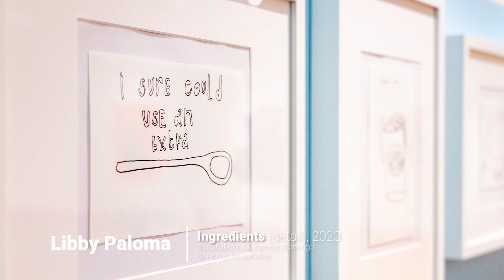Embodying Softness/Excavating Delight Artist Lecture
A lecture with artists Jackie Milad and Libby Paloma on the evening of the opening of "Embodying Softness/Excavating Delight" at the University of Southern Maine Art Gallery on October 12, 2023.